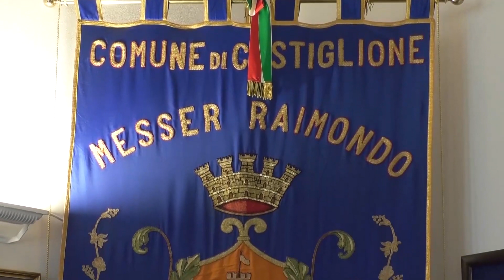Castiglione Messer Raimondo, l'opposizione cerca un candidato giovane per le elezioni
| SUPER J |

Contatti Redazione:
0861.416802